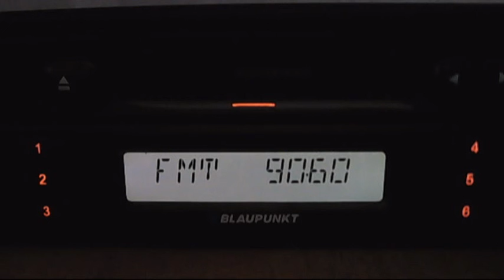FM DX BKSA AL QURAN vaia sporadic-e 17:14